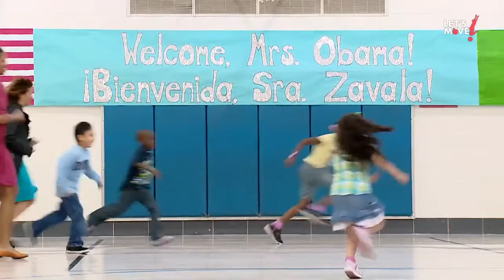First Ladies Share Time, Broccoli with Local Elementary School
May 19, 2010 | 1:24 | Public Domain

The First Lady of Mexico, Margarita Zavala, joins Michelle Obama on a trip to a local school during Mexico's state visit to Washington. The First Ladies join in on gym class, share health tips, and experience a family-style lunch with the students.